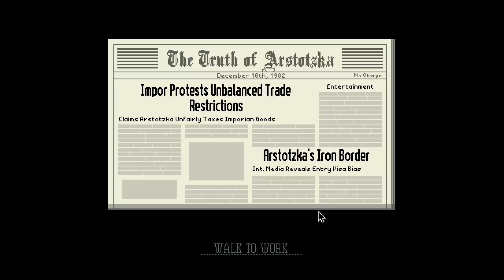Let's Play - Papers, Please [Pt. 9] - Back to Work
I had a nice Holiday break. Now it's back to boarder control. It's a never ending job.